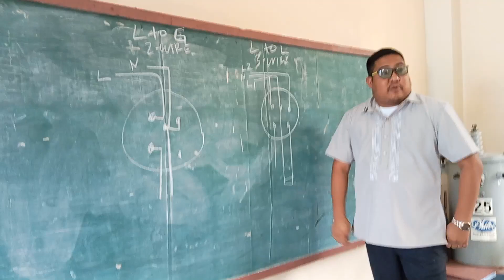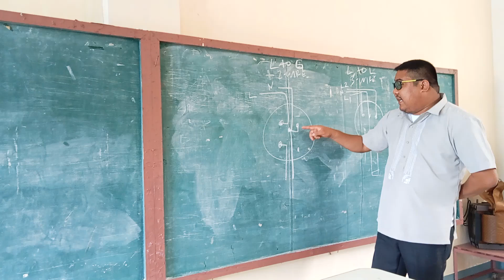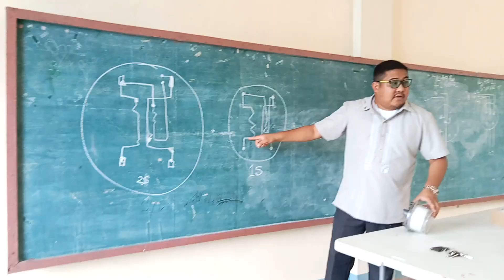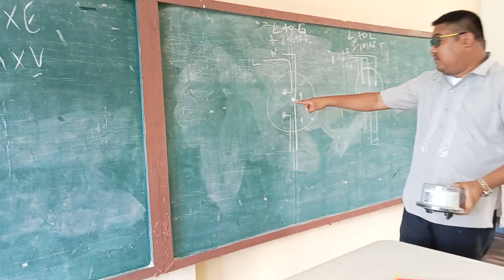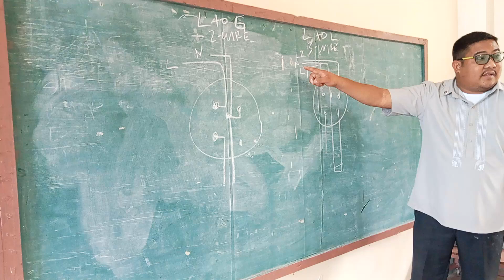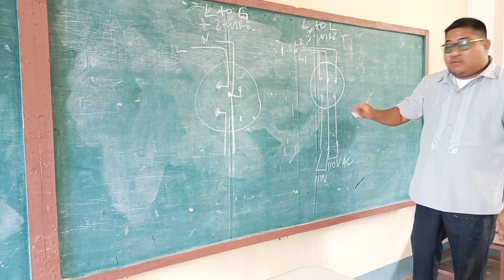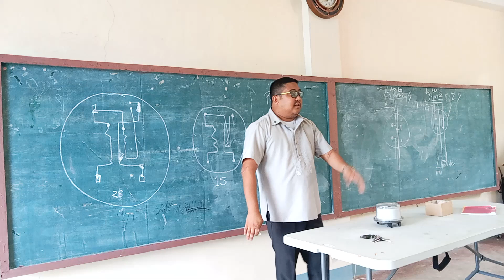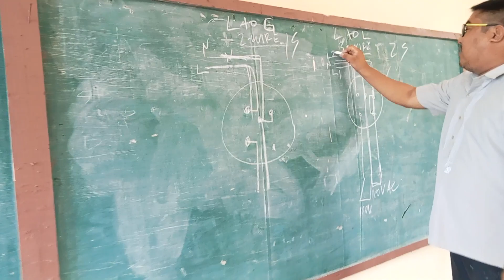How to get 110 V, kWh meter 1s & 2s, Line to Line & Line to Ground, 2-wire system, 3-wire system,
Learn the differences of 1s and 2s, how do kilowatt-hour-meter calculate total usage, how to wire the meter base of 2-wire and 3-wire system, and how to get 110v from a 3-wire system single phase source.